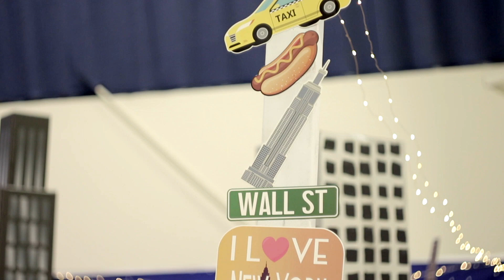Fall Festival 2022 - A Look Back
The Hofstra community came together for our annual Fall Festival. Here are some highlights.